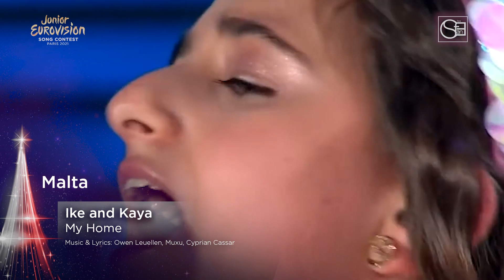Top 9 (+🇷🇺) | Junior Eurovision Song Contest 2021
Participans:

🇲🇹 Malta - Ike and Kaya - My Home
🇳🇱 The Netherlands - Ayana - Mata Sugu Aō Ne
🇵🇱 Poland - Sara James - Somebody
🇷🇺 Russia - Tanya Mezhentseva - Mon Ami
🇪🇦 Spain - Levi Díaz - Reír
🇺🇦 Ukraine - Olena Usenko - Vazhil (Leverage)